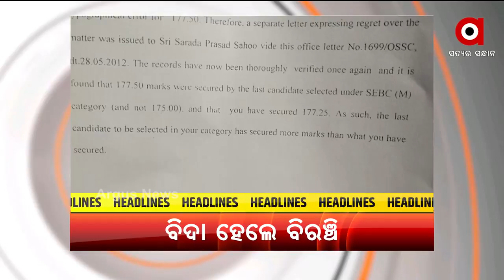HEADLINES 10 AM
ଟୋକିଓ ଅଲିମ୍ପିକ୍ସରେ ହାରିଲା ଭାରତୀୟ ପୁରୁଷ ହକି ଦଳ….
 ଜଙ୍ଗଲ ମନ୍ତ୍ରୀ ବିକ୍ରମ ଆରୁଖଙ୍କ ନାଁରେ ସଂଗୀନ ଅଭିଯୋଗ ଆଣିଲେ ସୌମ୍ୟଙ୍କ ବାପା
 ଶ୍ରୀମନ୍ଦିର ବ୍ୟତୀତ ପୁରୀରେ ଆଜିଠୁ ଖୋଲାହେବ ସମସ୍ତ ଧର୍ମାନୁଷ୍ଠାନ ଓ ପର୍ଯ୍ୟଟନ ସ୍ଥଳୀ..…
ଯାଜପୁର ଟାଉନ ଆଙ୍କୁଲାରେ ମଦ ଦୋକାନ ଖୋଲିବାକୁ ବିରୋଧ….
 ପଣ୍ଡ ହେଲା ନାବାଳିକାକୁ ବାହାକରି ଦୁବାଇ ପଠାଇବା ଯୋଜନା